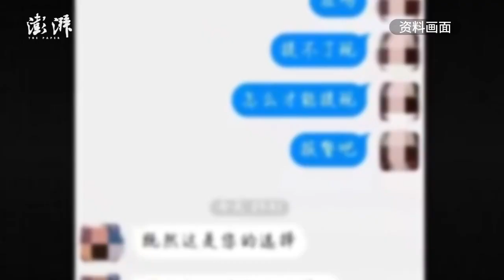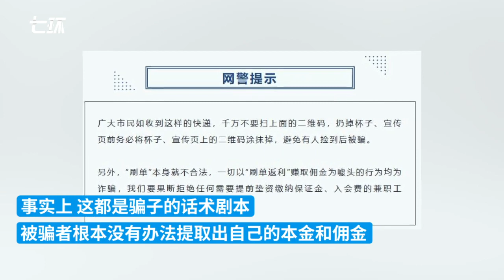警方提醒别扫陌生快递上的二维码：属迷惑性新型诈骗